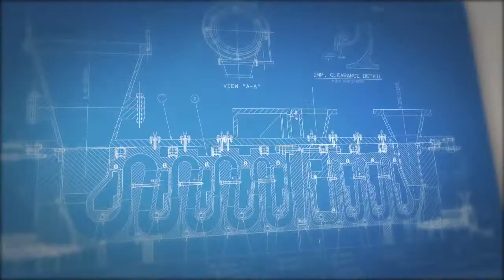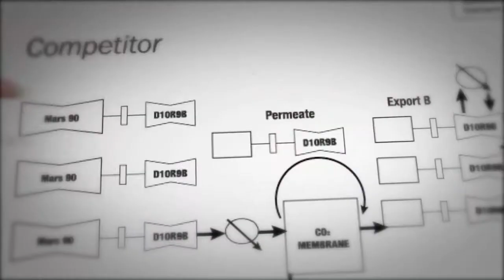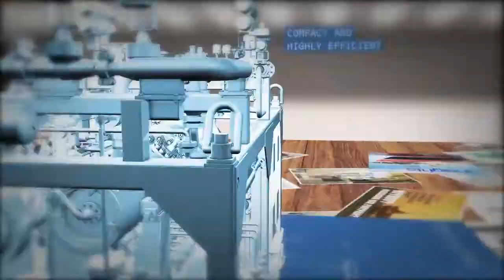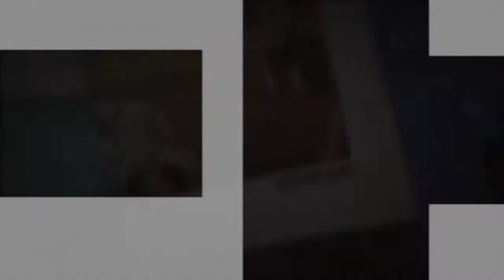DATUM Solutions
Learn how Dresser-Rand DATUM® compressors are solving client challenges around the world.